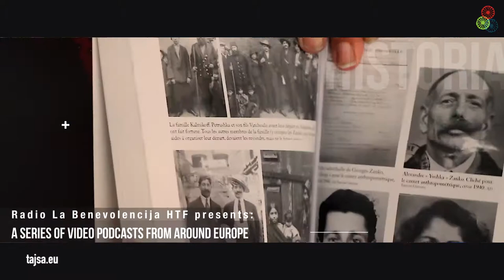Tajsa.eu: VOICES (Slovakia 2 - Romani)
Tajsa.eu: VOICES
(Un)Broken Identity (part II)
(Slovakia 2 - Romani)

in cooperation with Proregio from Slovakia
Director: Orhan Galjuš